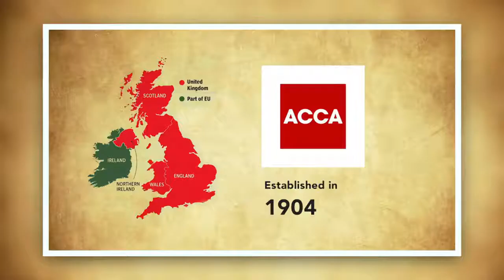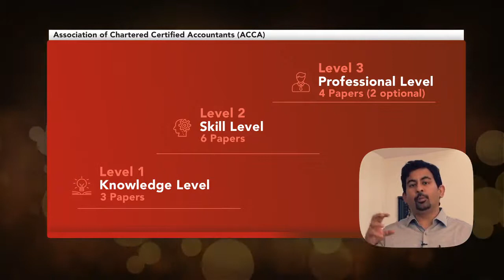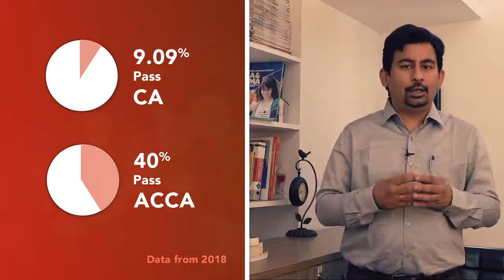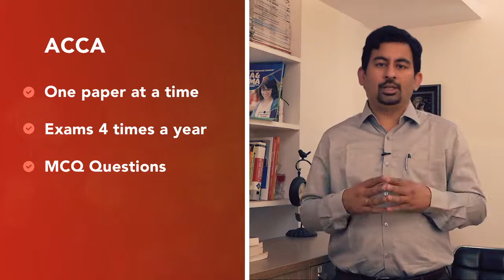ACCA Explained | Rajeev Ramanathan | Transparent Academy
We believe that you have come to a very special place where top-quality classes for professional courses like CA, CMA (India), ACCA (UK), CMA (US), and job-oriented courses like CBA and ACBA are provided.